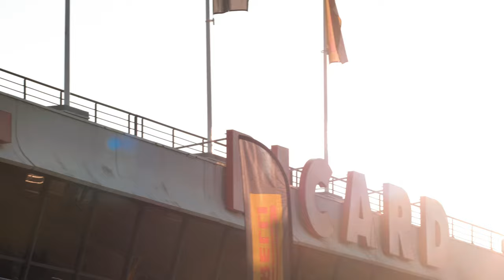TIM BURET - PAUL RICARD - GT4 FRANCE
Voici un format de vidéo que j'adore : suivre un pilote lors d'une compétition automobile et faire une belle vidéo cinématic avec une musique motivante.
J'ai pu assister à la finale de GT4 France au circuit Paul Ricard pour suivre le pilote Tim Buret.
N'hésitez pas à laisser un commentaire avec des remarques pertinentes ainsi que de partagez et likez.